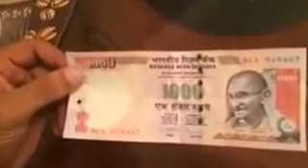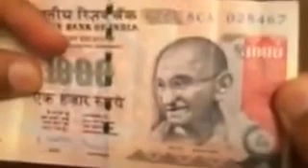Verify indian 1000 Rupee Note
How to verify that Note is original or duplicate